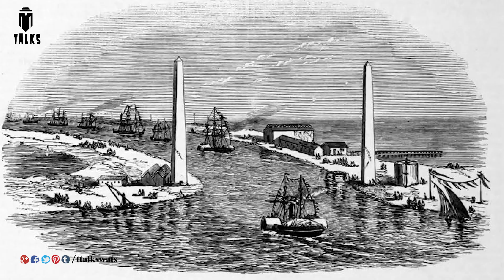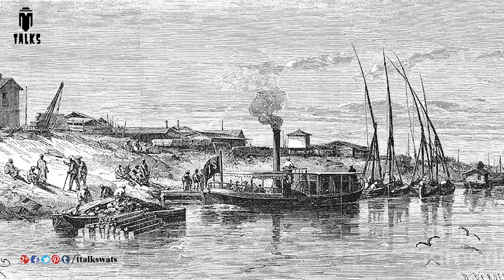The real story of a traffic jam for 8 years || T Talks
manastore Note: all the information is taken from different sources of internet, google, and Wikipedia.